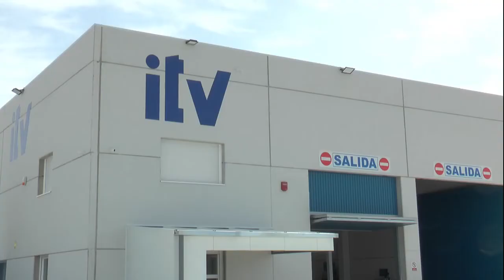Abre sus puertas el nuevo centro ITV en Almuradiel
Hoy lunes 9 de agosto abre sus puertas el nuevo centro ITV en Almuradiel.

El nuevo Centro dispone de dos líneas de inspección en el margen izquierdo de la Autovía de Andalucía en el punto kilométrico 233,500, salida desde Madrid 232 y desde Andalucía 234.

El objetivo es dar mejor servicio a la zona sur y descargar la ITV de Valdepeñas.